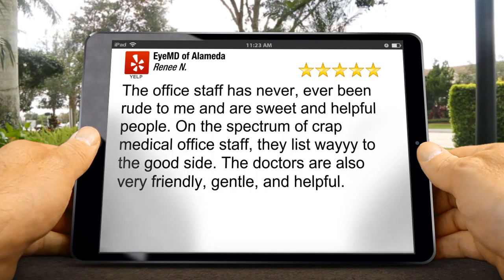EyeMD of Alameda Alameda Terrific 5 Star Review by Renee N.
Excellent Review

The office staff has never, ever been rude to me and are sweet and helpful people. On the spectrum of crap medical office staff, they list wayyy to the good side. The doctors are also very friendly, gentle, and helpful.

EyeMD of Alameda
2149 Central Ave
Alameda CA
94501